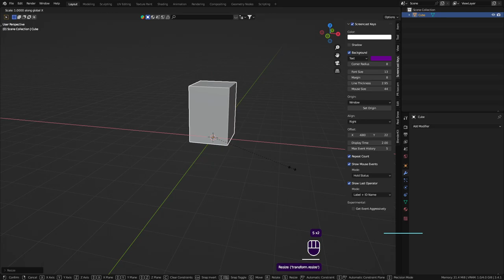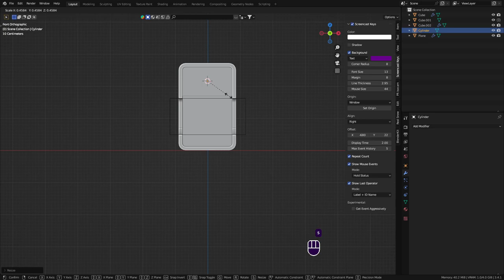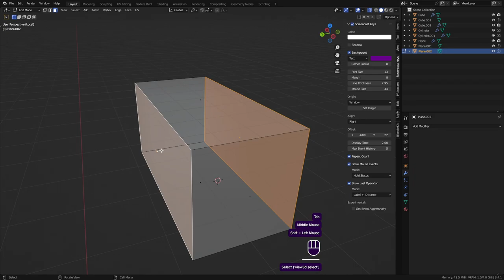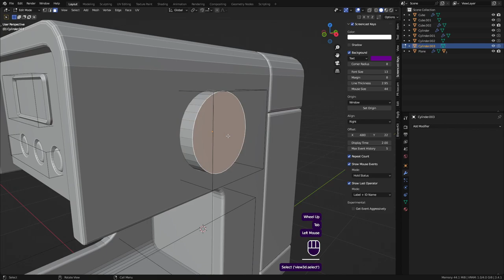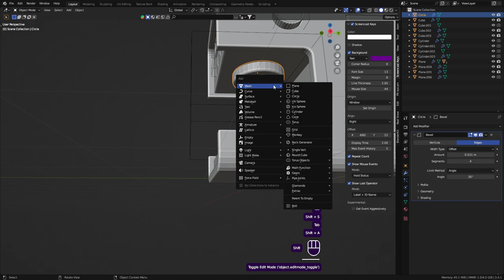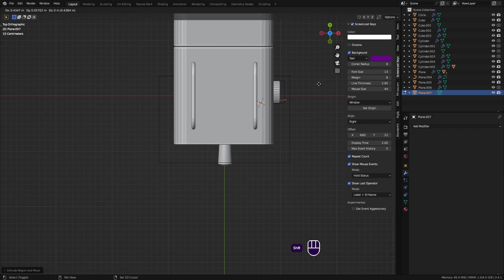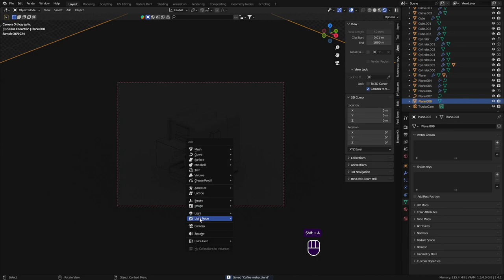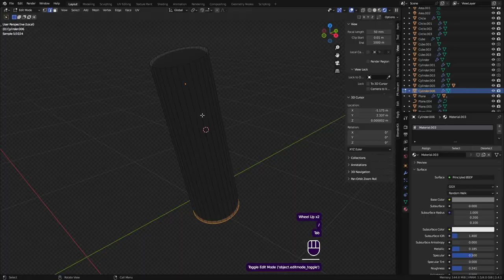Learn How to Build a Stylised Coffee Maker in Just 9 minutes- Blender 3.4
Let's model a Stylised making 3d coffee maker in Blender 3.4

Interested in making illustrations like this? I made other YouTube videos of my workflow and all the tricks.